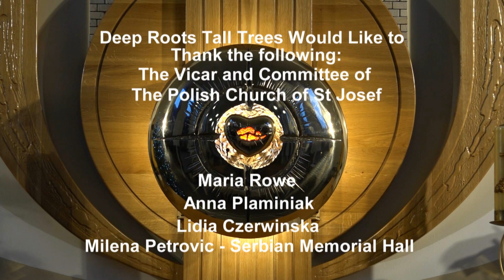Changing Corby - Polish Sharing, 16th December 2018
From DRTT's sharing event in collaboration with Corby's Polish community as part of our "Changing Corby" project.

The event took place at the Polish Church of St Josef in Corby and was followed by refreshments in the Serbian Memorial Hall next door to the church and a performance by DRTT Dancetheatre.

"Changing Corby" is funded by Arts Council England, the Heritage Lottery Fund, and The Kenneth Fund.

DRTT is grateful for the support of National Lottery players.